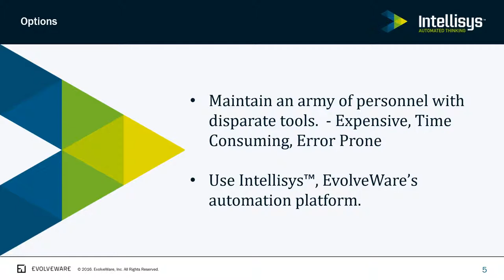Impact Analysis Intro Video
Intellisys Impact Analysis